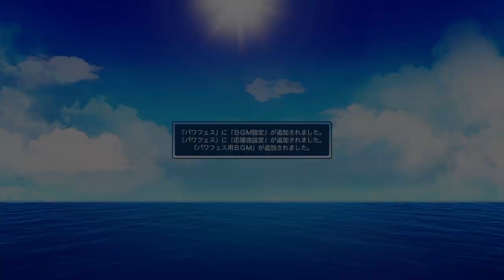Vs. Hibikino Sirens (Pawa Fest Boss) Jikkyou Powerful Pro Yakyuu 2018